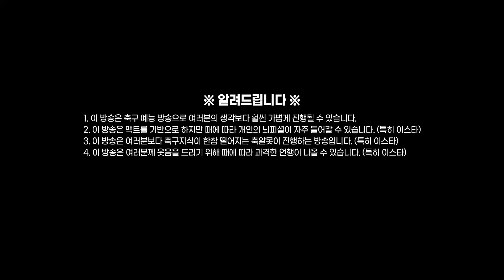[이적정리] 아스날편, 이적료 지출 1위!! 잘 영입한 거 같기도 한데...